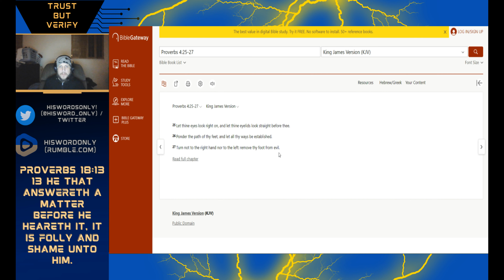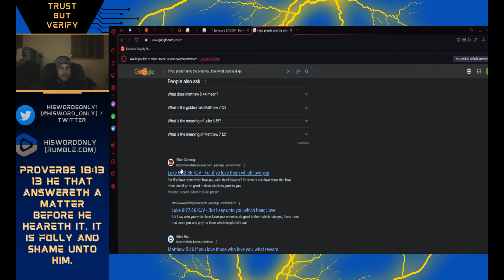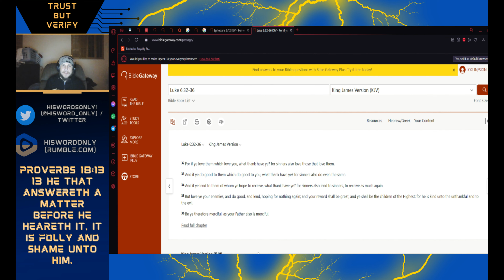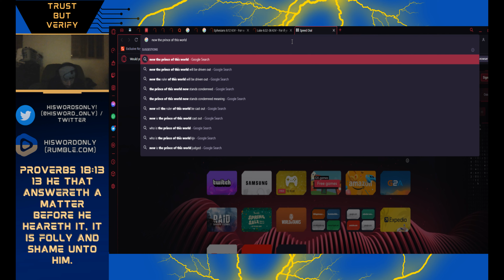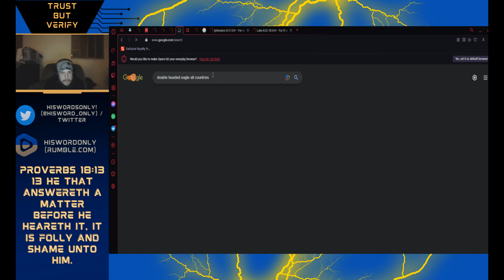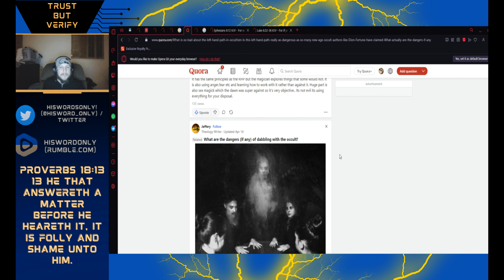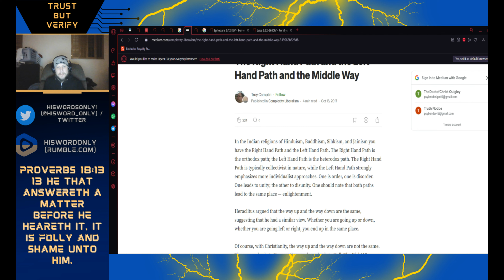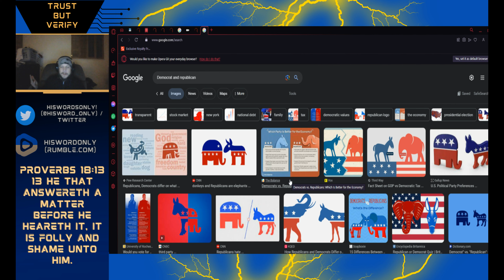Left vs Right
This video is about why We should stay on the straight and Narrow path.